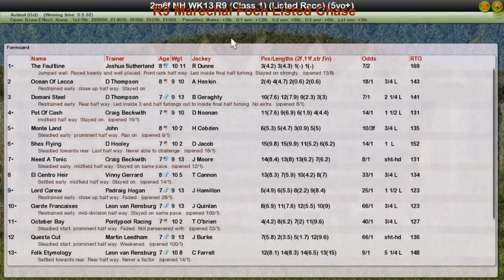NH WK13 R9 Marechal Foch Listed Chase